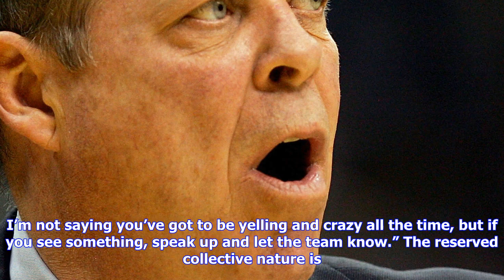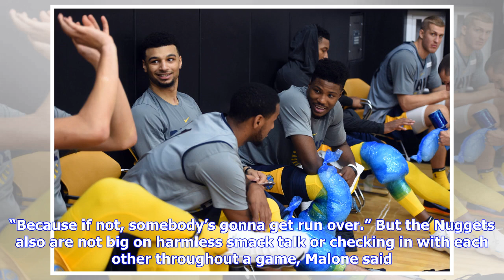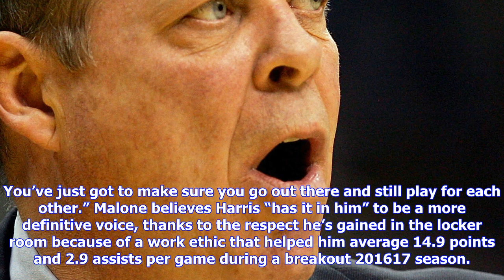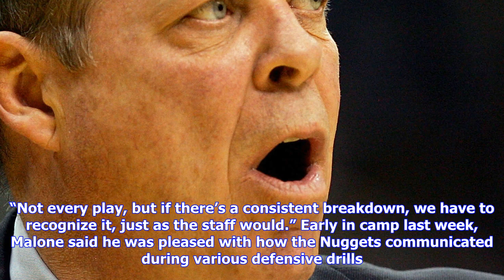Breaking News | Denver nuggets aim to shed “quiet” label with better communication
Denver nuggets aim to shed “quiet” label with better communication

BOULDER — During a voluntary minicamp in Atlanta this summer, new Nuggets assistants Bob Weiss and D...